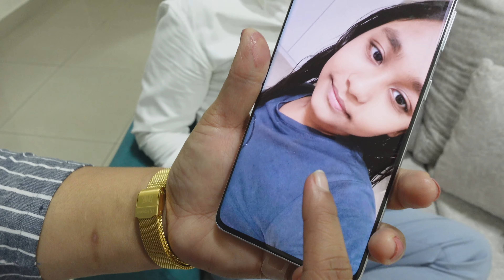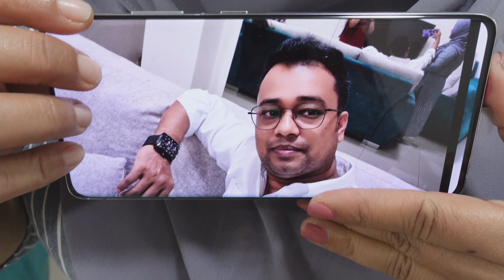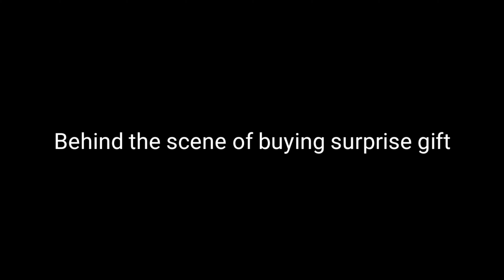সারপ্রাইজ দিতে গিয়ে নিজেই সারপ্রাইজড্ হয়ে গেলাম || Surovi's Vlogs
Hey beautiful people!How are you all?Hope you have enjoyed this video❤️❤️

Watch some of our best videos⤵⤵⤵

** ANTI-PIRACY WARNING *** This content is Copyright to Surovi's Vlogs. Legal action will be taken against those who violate the copyright of the following material presented! This Visual and Audio Element is Copyrighted Content of Surovi's Vlogs. Any Unauthorized Publishing is Strictly Prohibited.